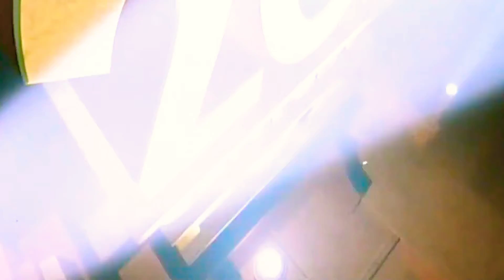20th century fox 2001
Taken from kiss of the dragon 2001 on DVD